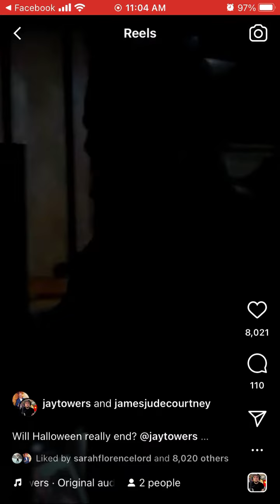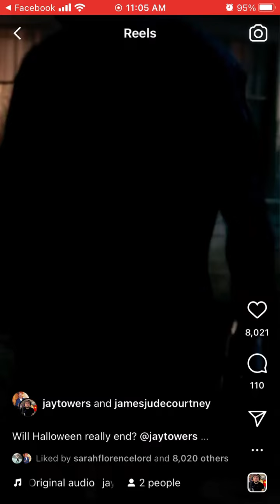Will Halloween really end???????